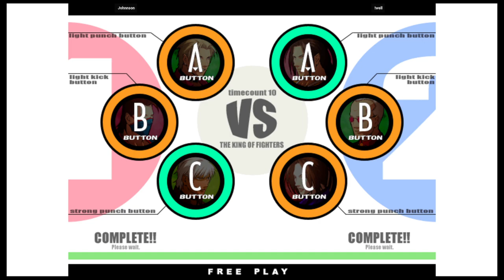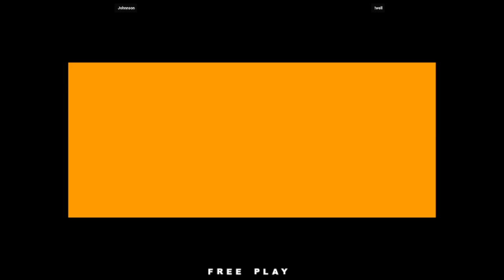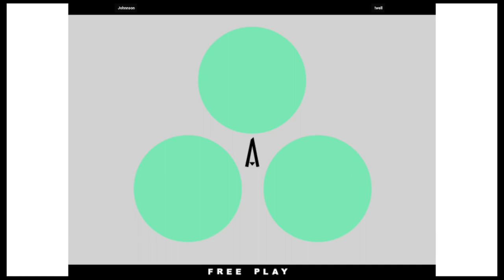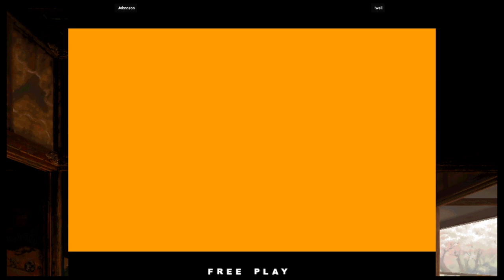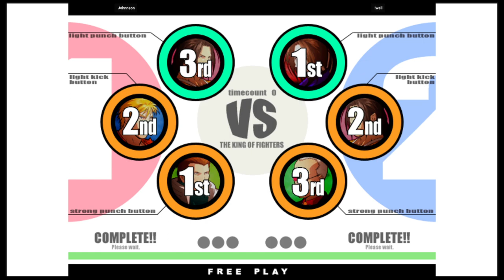The King of Fighters XI (Flycast) (ATOMISWAVE) Johnnson VS !well 🇧🇷🇧🇷 Fightcade kofxi